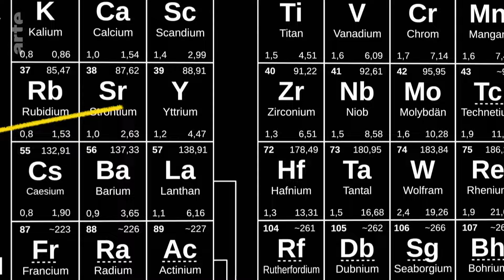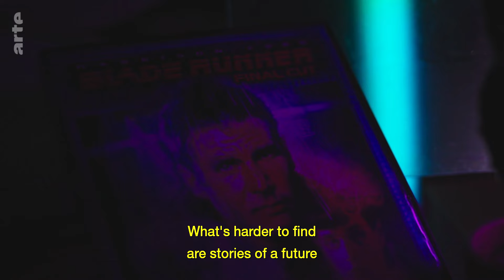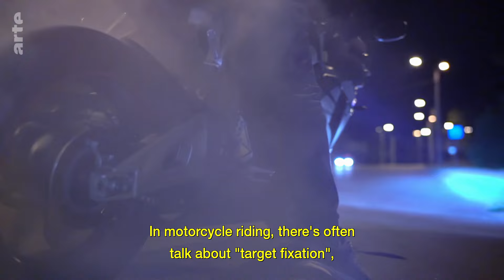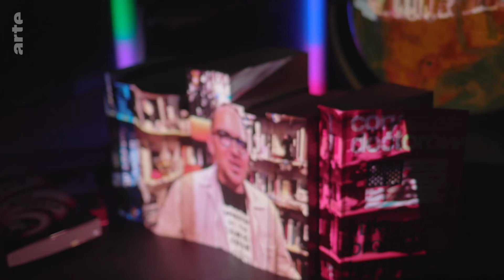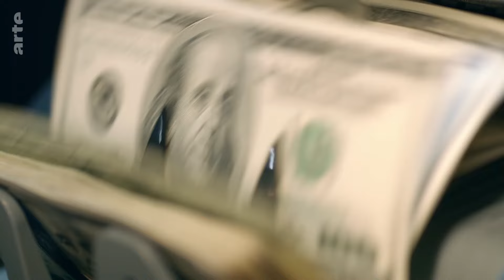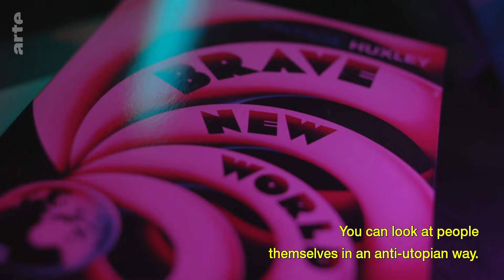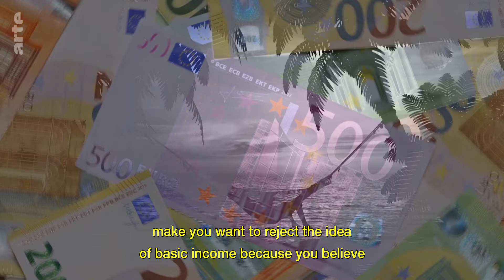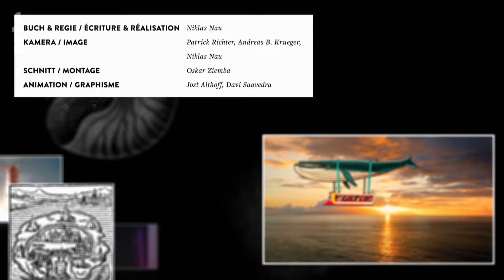Do We Need More Utopias? | ARTE.tv Documentary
Depictions of the future in popular science fiction novels or films are often bleak, while positive utopias and tales of a new golden age are beginning to fade. Why is this shift taking place? Has our grim view of the world made us lose hope for a better future? And what does this say about our vision of what is to come?